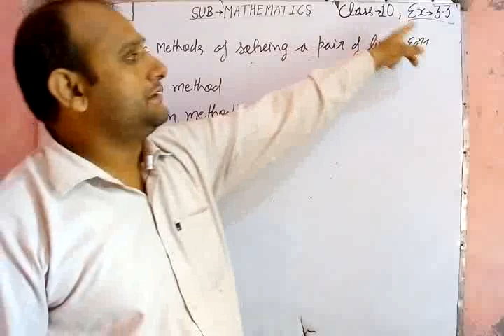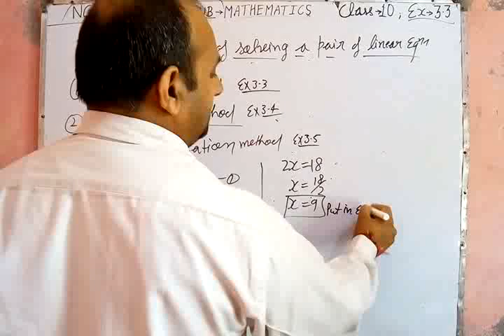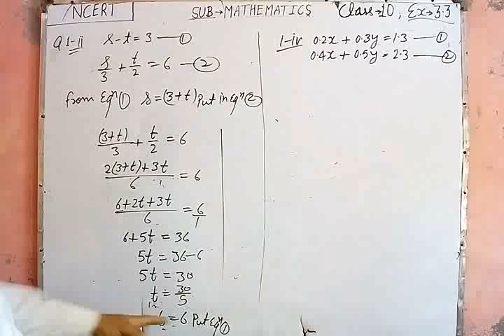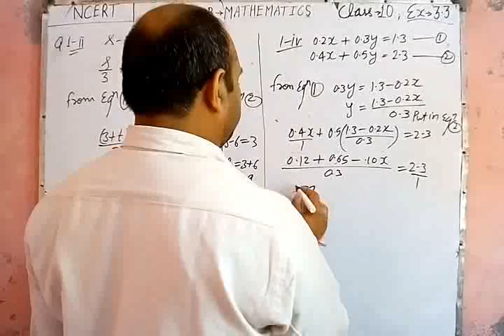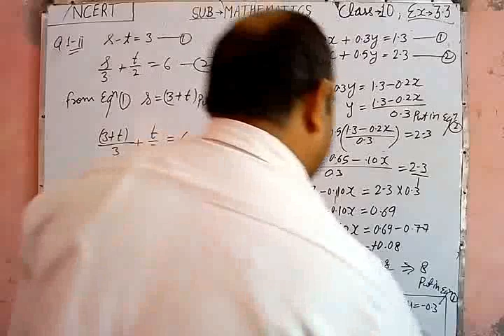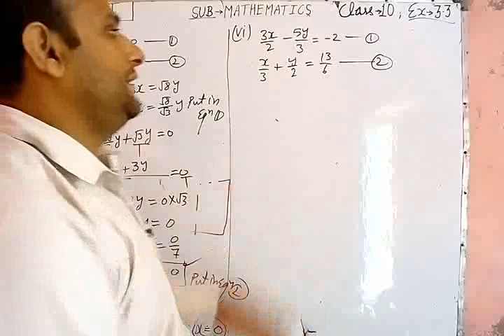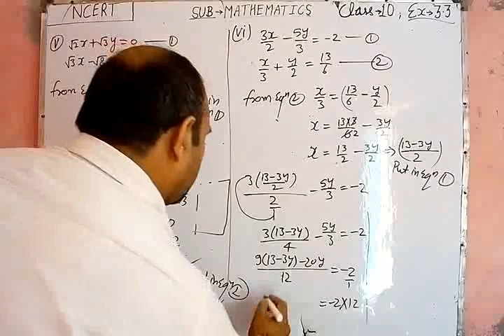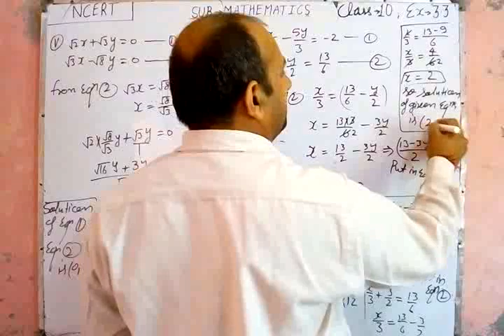Subject- maths, NCERT, class- 10th, ex- 3.2 (Q -1)